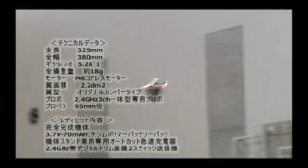2007pr showMINIUM 320